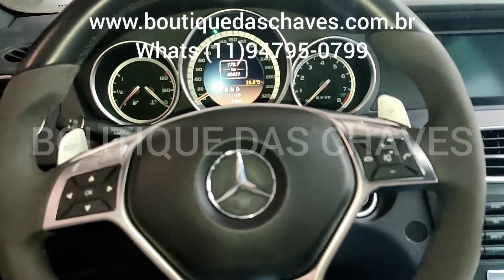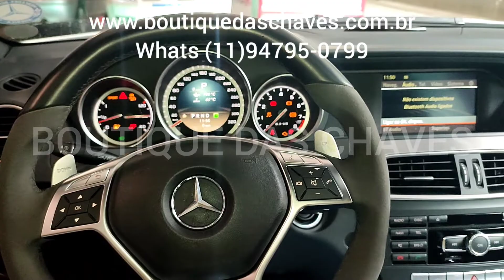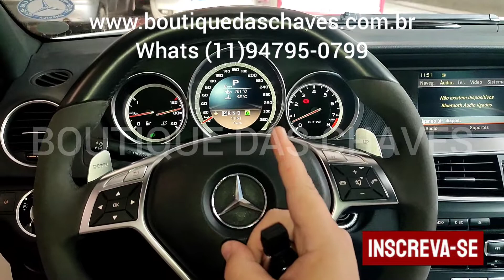Chave codificada Mercedes E63 AMG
Cópia de chave para Mercedes e na Boutique das Chaves !
Na Boutique das Chaves copiamos e codificamos Chaves para linha Mercedes ! cópia de chave Mercedes gla , chave reserva Mercedes c180 , chave codificada Mercedes SLK .

Precisa de uma chave para sua Mercedes entre em contato com a Boutique das Chaves !